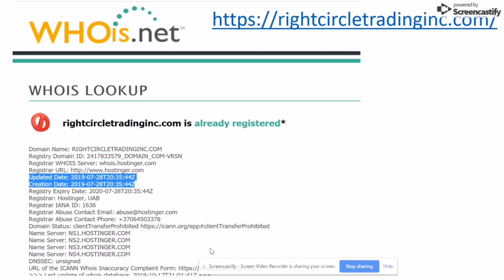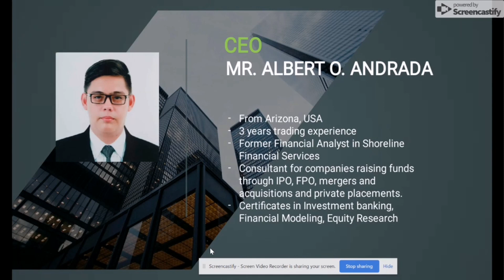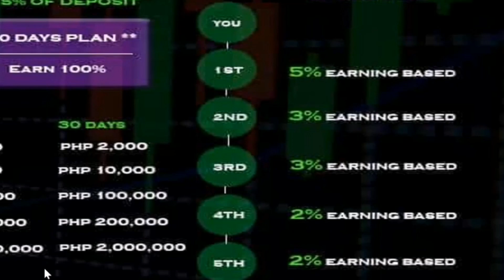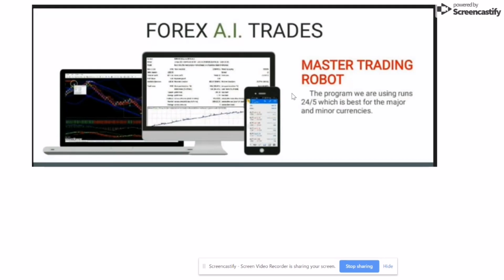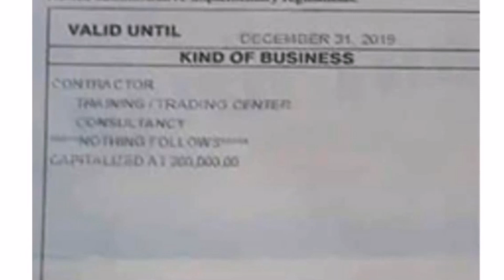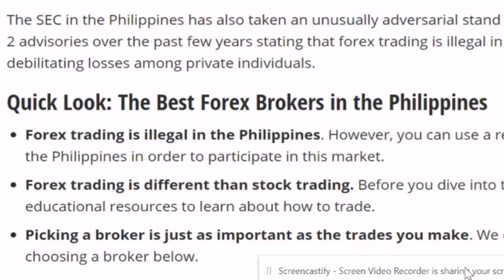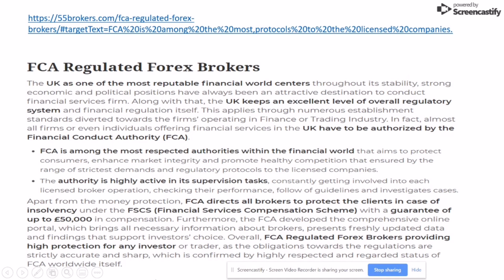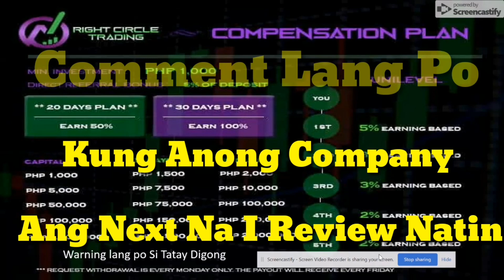Right Circle Trading Inc Scam or Legit? I Right Circle Trading Inc Review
Link For Sec Saying FOREX is Illegal in the Philippines

To know more about me you can message me thru FB